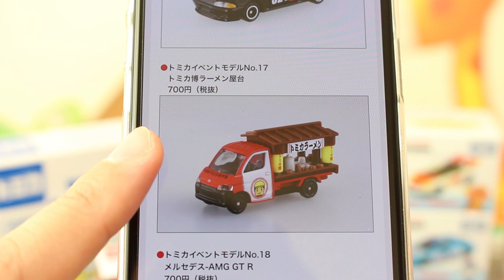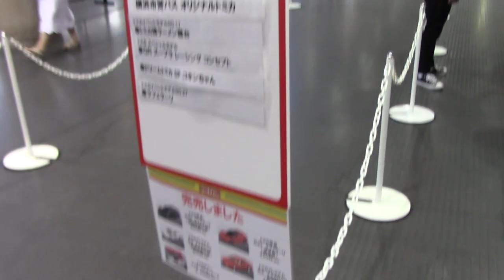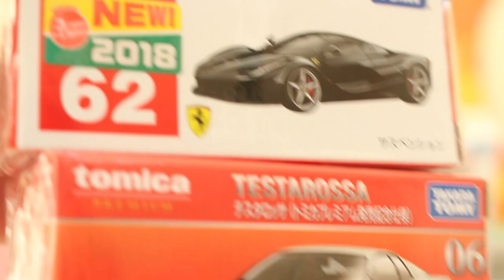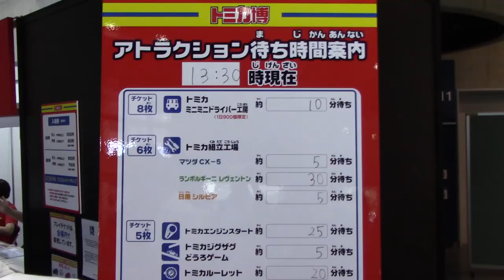【速報】トミカ博 in YOKOHAMA 品切れ情報 ラ・フェラーリ 買えませんでした･･･ トミカイベントモデル No.27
トミカ博 in YOKOHAMA品切れ情報(8月18日時点)
発売日の8月18日14時に行きましたが残念ながら「トミカイベントモデル No 27 ラ・フェラーリ」は買えませんでした･･･